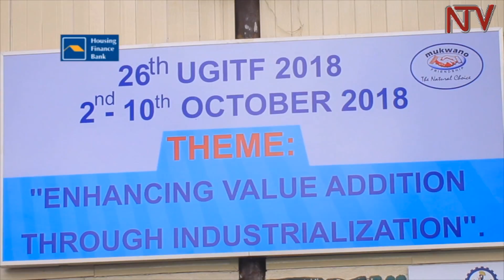New industries will boost electricity consumption - Energy Minister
Energy minister Irene Muloni says a range of new industries emerging within several industrial parks across the country will help boost consumption of the country’s excess electricity as consequently lower the end user tariff.

But the Executive Director of the UMA Daniel Birungi, advises that streamlining pricing of electricity for key or special categories of industries is more critical in stimulating the  manufacturing sector which still operates at only 54% capacity.